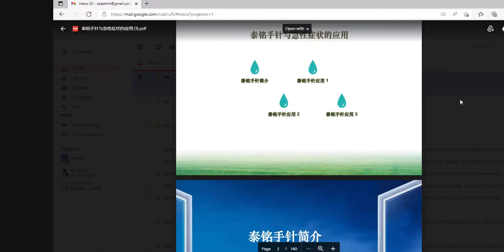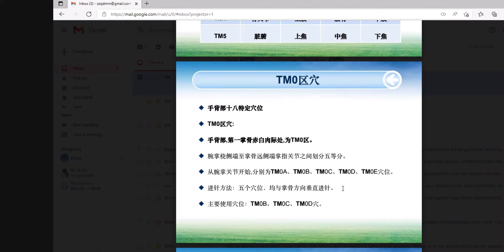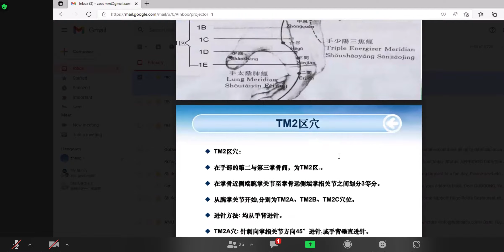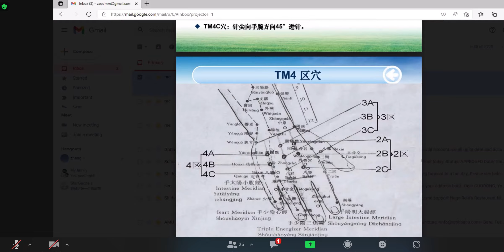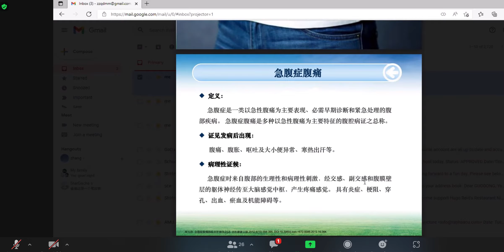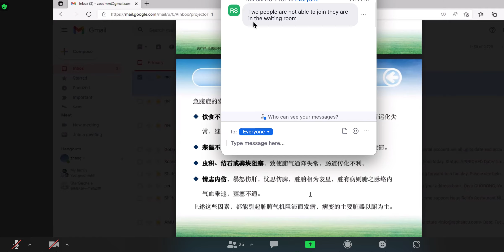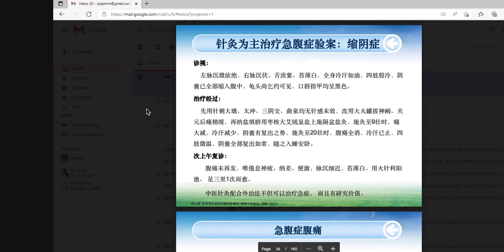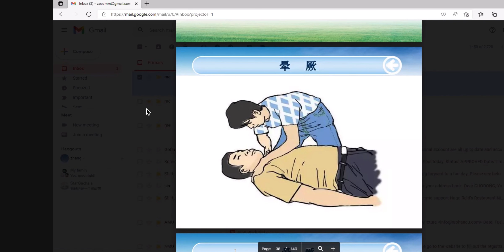泰铭手针与急性症状的应用 (一）張國棟醫師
講員履歷:
張國棟醫師，中醫針灸推拿學博士(Ph.D.)，DAIM, 加州註冊針灸師(L.Ac.)，Dipl. O.M. 。 泰銘手針傳承人，美國泰銘中醫堂創始人，美國國際糖尿病研治中心主任，世界中聯中醫外 治操作安全研究專委會常務理事，美国中医科学院理事等。自幼隨爷爷張維康，父亲張澤全 學習中醫，曾先後師從名老中醫徐生旺教授，石學敏院士等，擅長應用“泰銘手針”治療疼痛 性疾病，“醒腦開竅針刺法”治療腦血管病，“多維全息綜合療法”診治糖尿病及其併發症。在 山西中醫藥大學獲中西醫結合學位，在天津中醫藥大學獲針灸推拿學碩士、博士學位，在美 國加州大學洛杉磯分校獲生物學學位。精研古今，融會中西，致力於中國傳統醫學和西醫學 的互補，現代生物醫學與東方古老醫學的融合，理論聯繫實踐，推動中醫藥的國際傳播與發 展，為世界中醫藥的發展盡力，出版書籍《糖尿病治療新概念》等，發表各種論文幾十篇， 現已推出數十種系列產品。